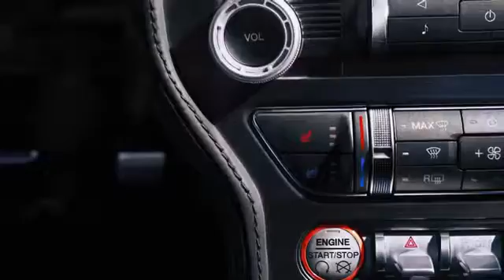Need For Speed Exclusive Ford Mustang